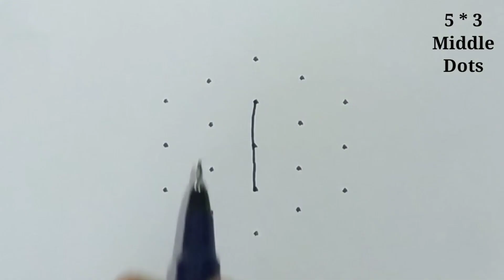Friday rangoli designs🌼simple kolam designs🌼Easy rangoli designs🌼Daily rangoli